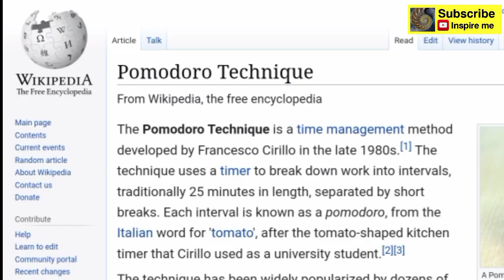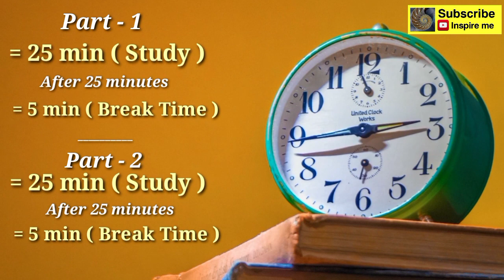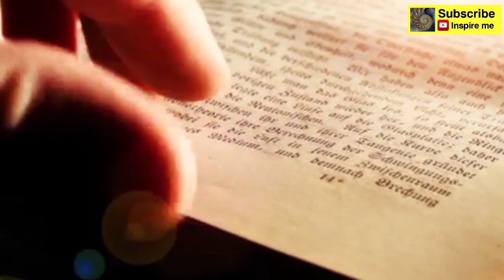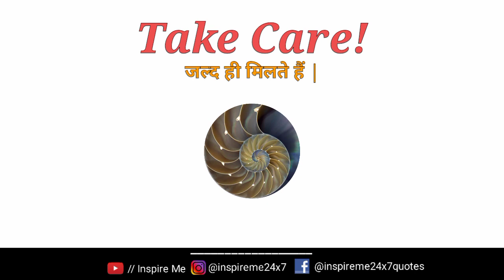Best 3 teaching technique for students - study motivation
Best 3 Learning Techniques- Exam me top kaise kare - पढाई में मन कैसे लगाए। Grow interest in study.

THIS VIDEO IS FOR THOSE WHO WANTS TO GROW INTEREST IN STUDY.
World's best learning techniques for students.
पढाई का सबसे आसान तरीका – 3 Secret of learning techniques.
This video contains:
1. Study in Chunks – The Pomodoro technique and Zeigarnik effect
2. How to study like a teacher?
3. How to make notes?
For more motivation follow us on below social media Links:
Background music👆
Video credit :
Videezy.com